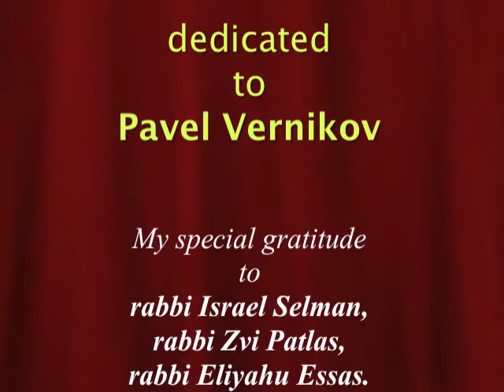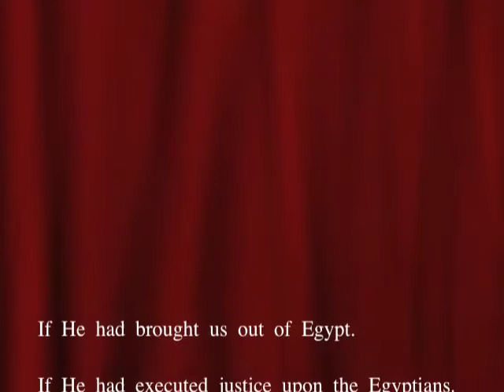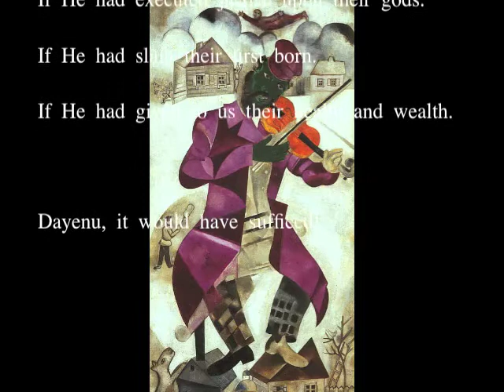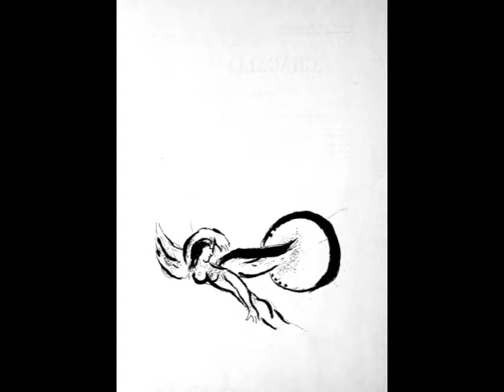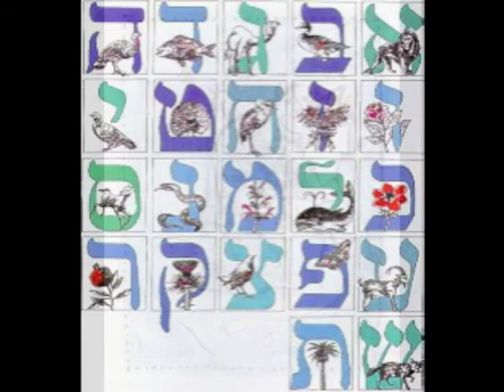LEONID HOFFMAN - "Divertimento ebraico" (1st movement)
LEONID HOFFMAN - "Divertimento ebraico" (Concertante for Violin solo, Cantor and Chamber Orchestra) 1st movement

Pavel Vernikov - Violino,
Andrey Andrianov - cantor,
Orchestra "Vienna Classics" (Vienna)
Paintings by Marc Chagal and Yury Soifer

ЛЕОНИД ГОФМАН - "Divertimento ebraico" /Еврейский дивертисмент/ (кончертанте для скрипки соло, кантора и оркестра на тексты из Торы).
1-я часть.
скрипка соло - Павел Верников,
кантор - Андрей Андрианов,
оркестр - "Vienna Classics" (Vienna).
Живопись Марка Шагала и Юрия Сойфера